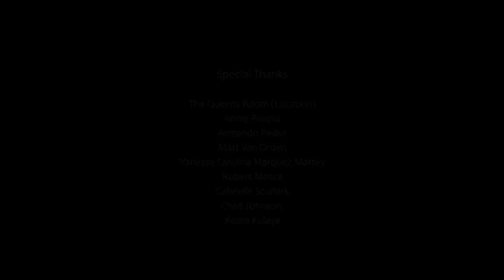Clean Slate | Full Short Film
A couple's relationship is tested when a secret is revealed.

Check out some more work by the writers/producers of Clean Slate...

The Selfish Ones: Two reminiscent brothers attend a wake while an underlying secret begins to reveal itself...